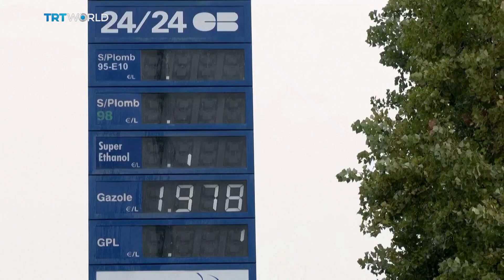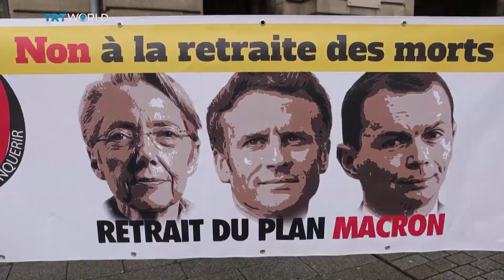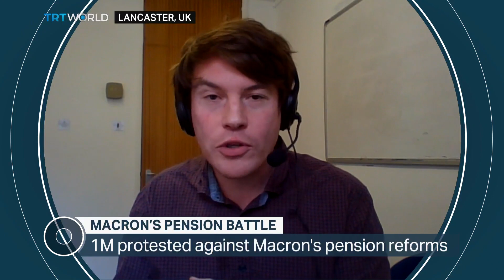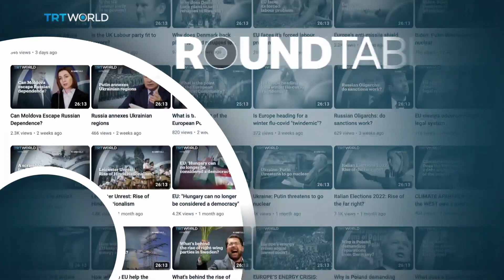Pension reform controversy in France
The French are rebelling at government plans to raise the retirement age.  President Emmanuel Macron says pension reforms are “essential and vital” to balance the budget. Trade union leaders are promising what they’re calling 'the mother of all battles' using strikes and protest rallies.

That threatens a repeat of the chaos of last year when petrol stations ran dry during weeks of industrial action at oil refineries. So can Macron push his plan through this time, or has he lost France?

Guests:

Charlotte Minvielle
Co-chair French Green Party UK

Renaud Foucart
Senior Lecturer in Economics at Lancaster University

Pierre Maurin
Member of the French Centrist Party